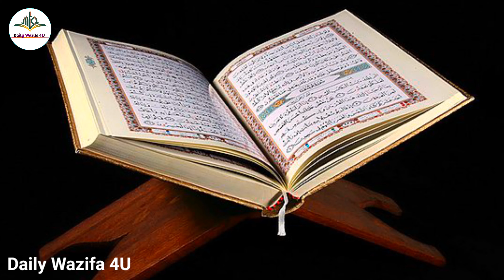Mohtaji Door Karne Ka Wazifa | Ya Azizu Padhne Ka Wazifa | Mohtaji Door Karne Ki Dua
Mohtaji Door Karne Ka Wazifa | Ya Azizu Padhne Ka Wazifa | Mohtaji Door Karne Ki Dua | Daily Wazifa 4U

Voice Record : Daud Mazahir
Editor : Daud Mazahir
Uploaded By : Daily Wazifa 4U(YT)
Channel Owner : Daud Mazahir
Topic Covers :-
Daily Wazifa 4U
mohtaji door karne ka wazifa
mohtaji se bachne ka wazifa
mohtaji door karne ki dua
mohtaji se bachne ki dua
mohtaji door karne ka amal
gareebi door karne ka wazifa
rizq ki mohtaji se bachne ka wazifa
rizq mein barkat ka wazifa
mohtaji door karne ki surah
mohtaji ka wazifa
mohtaji door karne ka wazifa in urdu
muhtaji door karne ka wazifa